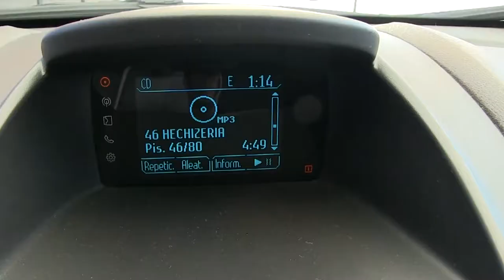Ford / Fiesta / 2016/ M131757